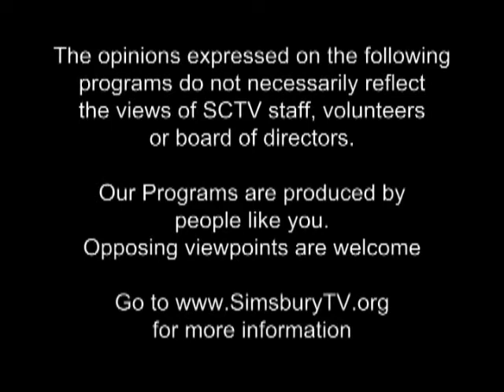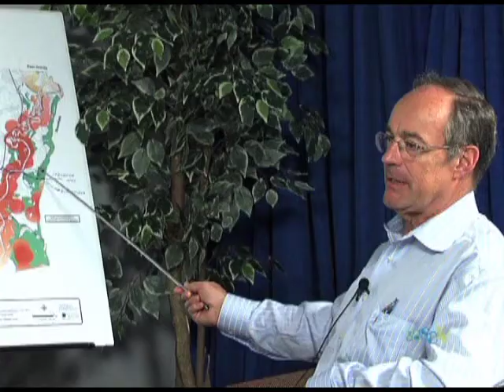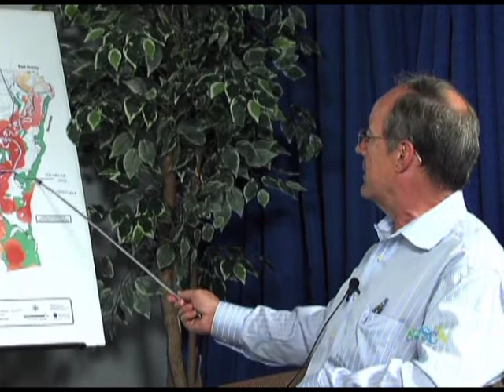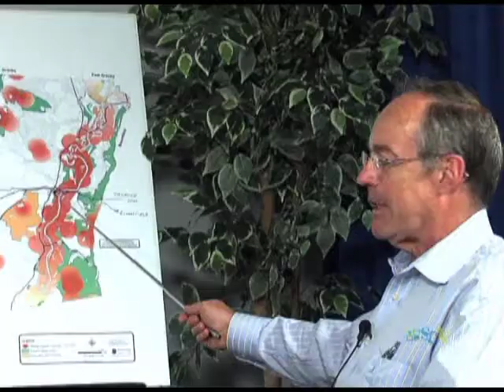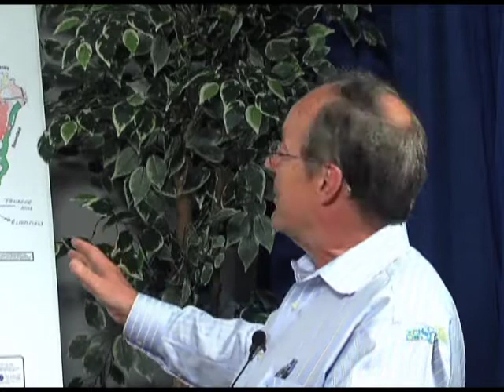Simsbury View: Simsbury Land Trust 2014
Host Althea Greaney sits with Fred Feibel and Dick Davis from the Simsbury Land Trust.